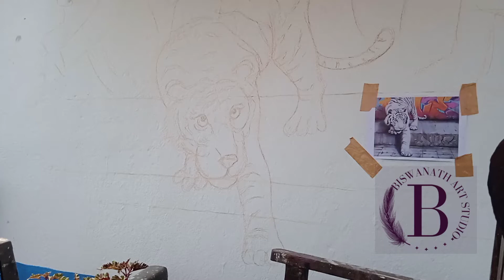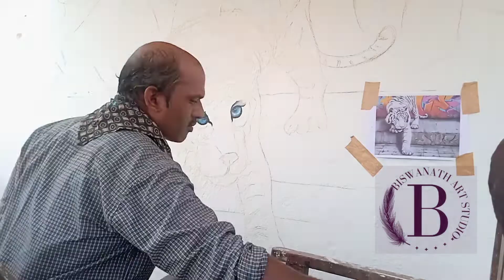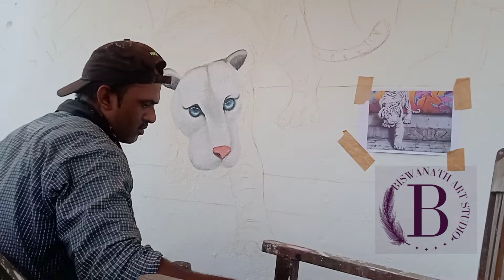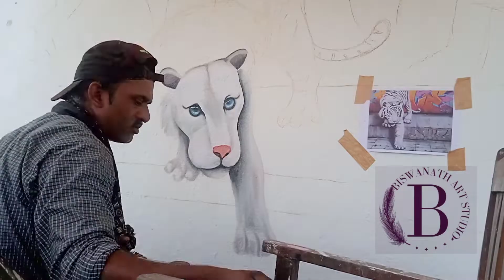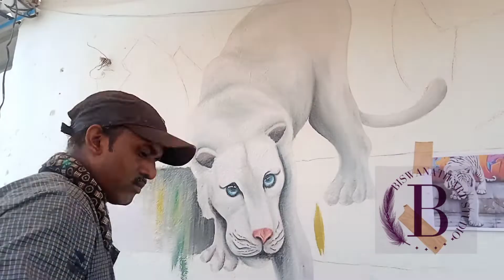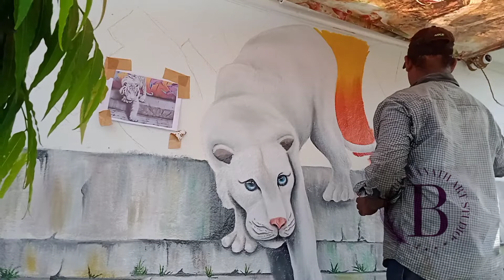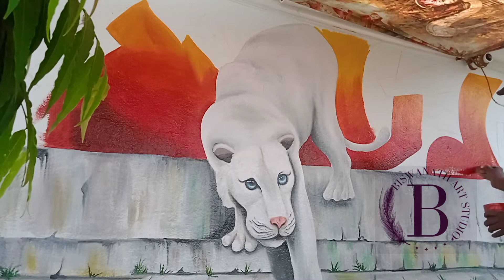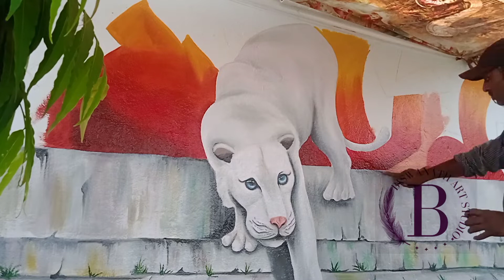3d wall painting tiger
Hey frends in this chennel we will learn about sketching drawing painting &all type of art work & all type of painting art classes # this painting is used to synthetic paint  - please this video is like share & coment